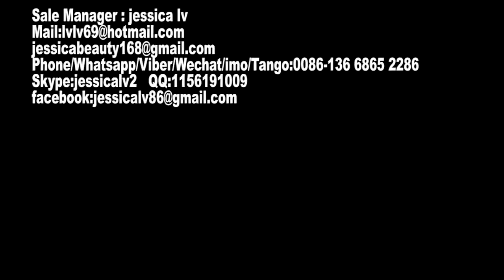High quality Automatic EPS foam food box machine/ disposable foam container